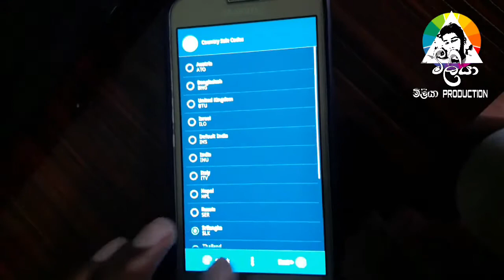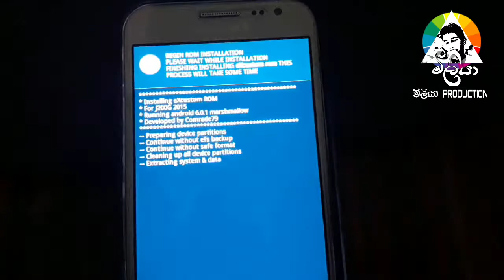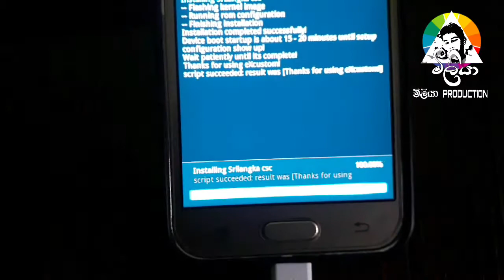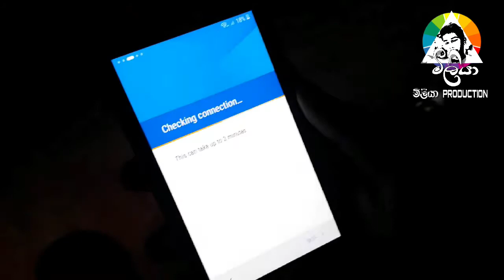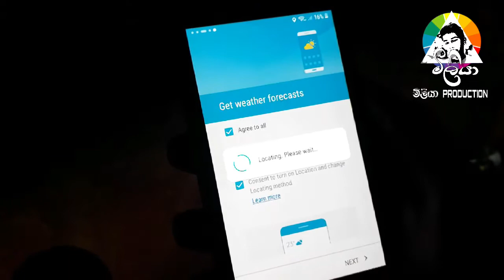How to trim custom rom.j2 phone ekakata custom rom ekk gahamuda j7 ekk